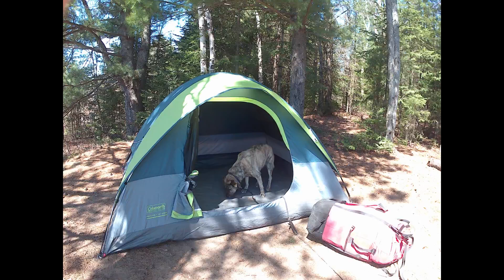First Canoe Trip Of The Season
The first canoe trip of the season!  Early May we got out to one of our favourite parks, Kawartha Highlands Provincial Park only a few days after the ice went out.  We had spectacular weather, calm waters, warm campfires and tasty meals.  Already planning the next trip!

FYI: turn your sound up when you get to the spring peepers & coyotes, unfortunately poor audio with my action cam (sorry!)